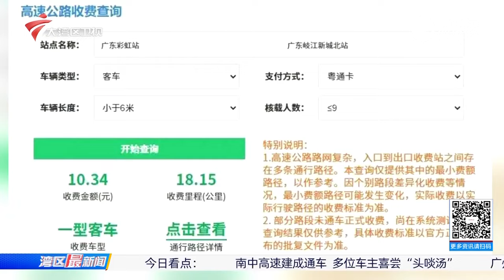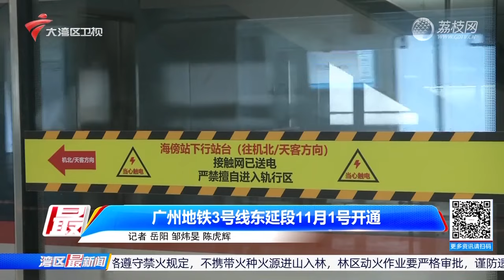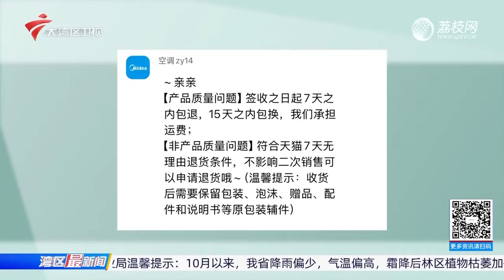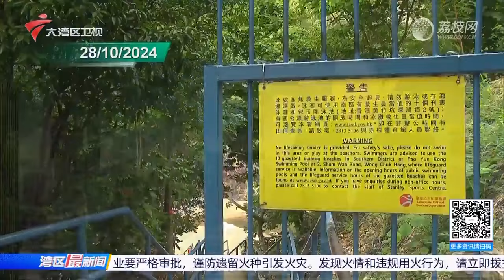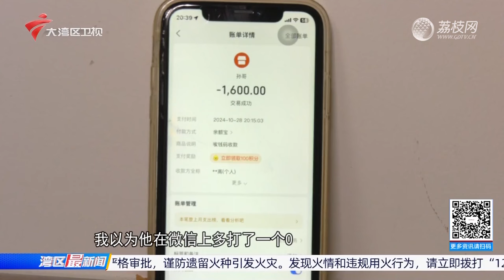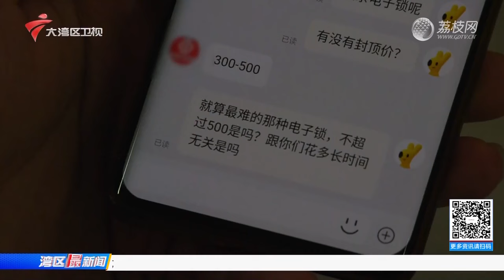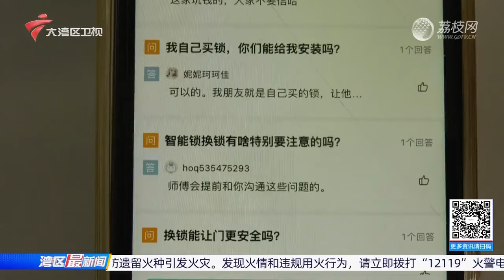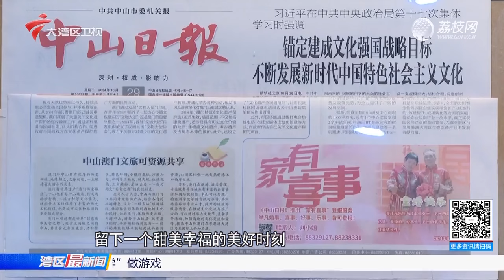【湾区最新闻】南中高速建成通车 多位车主喜尝“头啖汤”|广州地铁22号线西塱至芳村区间隧道贯通|二手平台“家电纸箱” 单个售价竟达近百元|20241030完整版#粤语